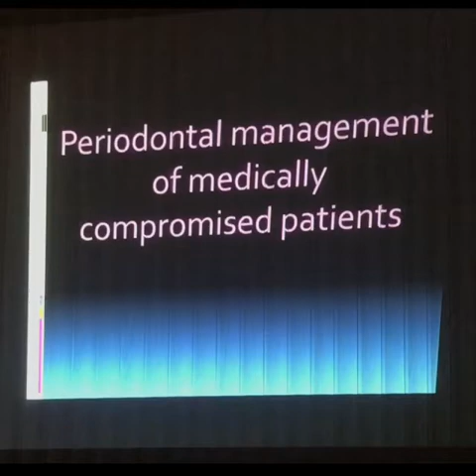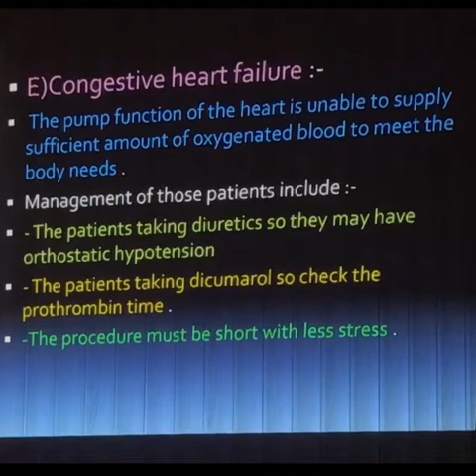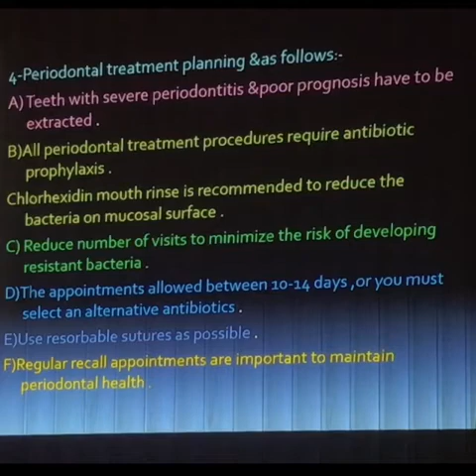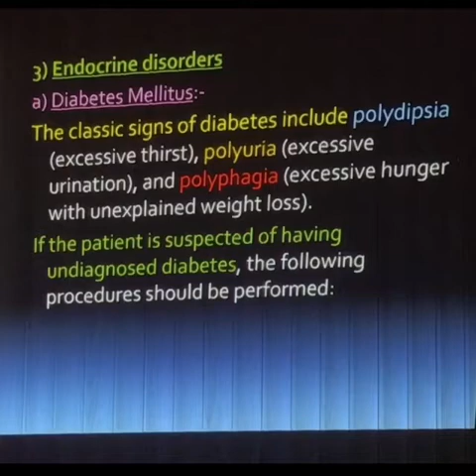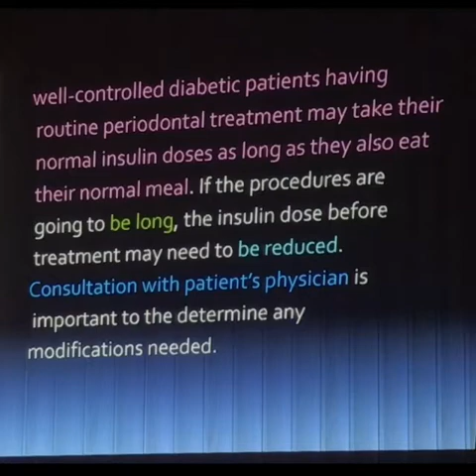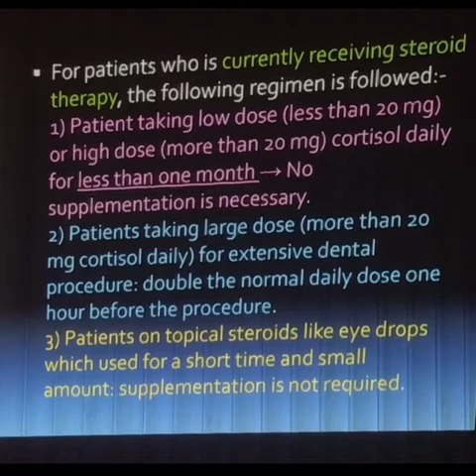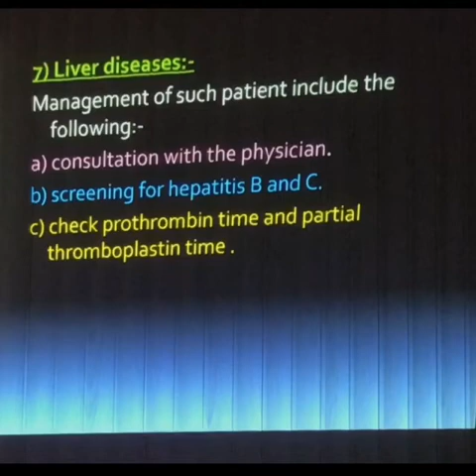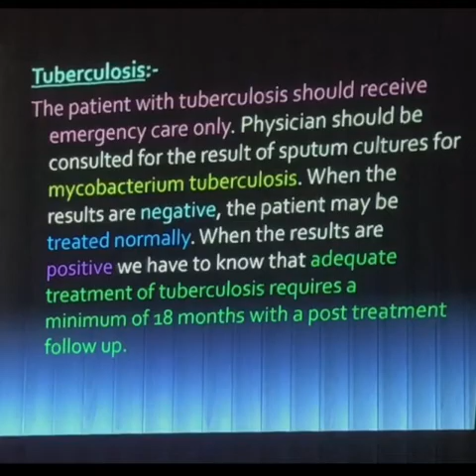Periodontics - Periodontal Management of Medically Compromised Patients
Orthodontics 5th

Prosthodontics 5th

Pedodontics 5th

Prevention 5th

Periodontics 5th